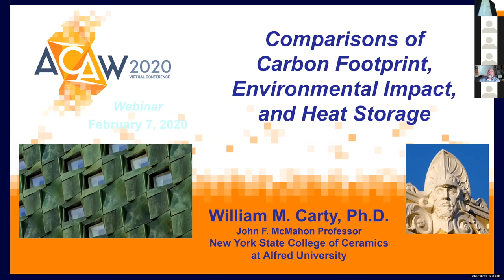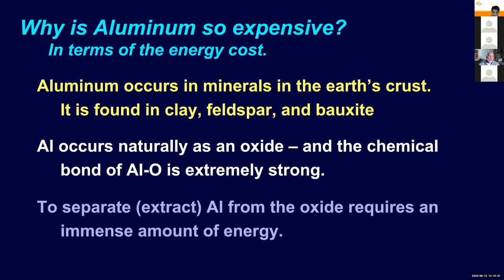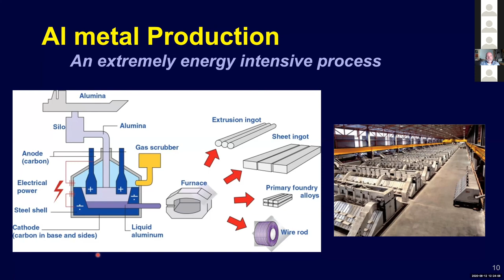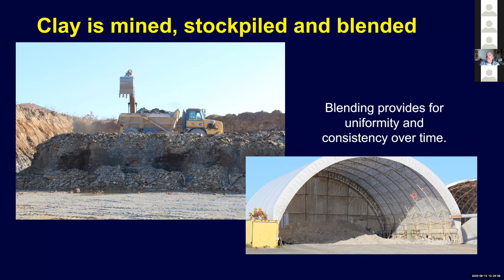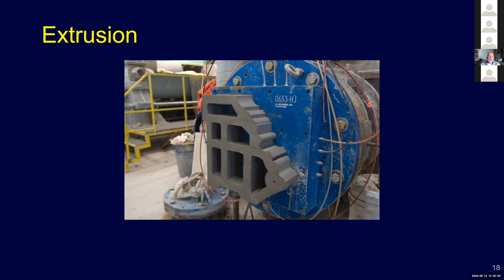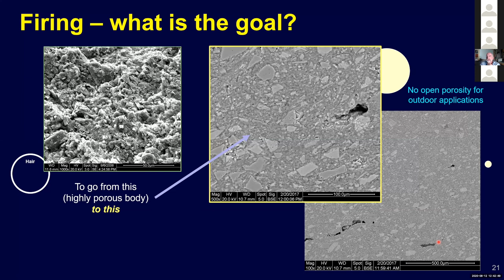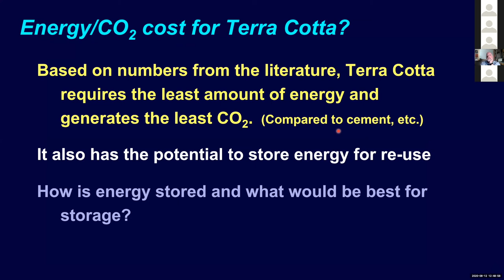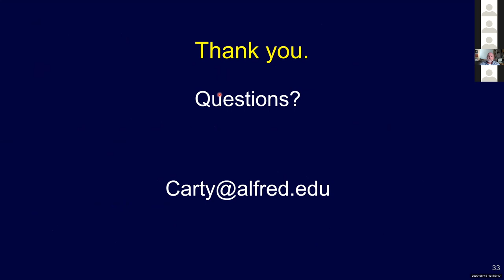Comparisons of Carbon Footprint, Environmental Impact, and Heat Storage - ACAWorkshop 2020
William M. Carty, Ph.D., gives a presentation on the Comparisons of Carbon Footprint, Environmental Impact, and Heat Storage at the virtual ACAWorkshop 2020.